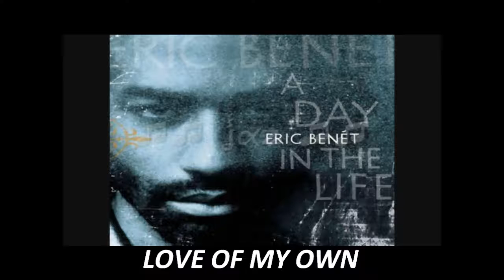LOVE OF MY OWN / ERIC BENET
NSTAGRAM :  @kennyphoun
MY VERY FIRST IG ACCOUNT WITH ALL MY ARTISTIC CONTENTS. (ARTIST FREELANCE / FASHION /LITERATURE / MUSIC / POETRIES / QUOTES. ) AS ALWAYS, I DISPLAY , SINGULARITY & ECLECTISM FROM ANOTHER PLANET